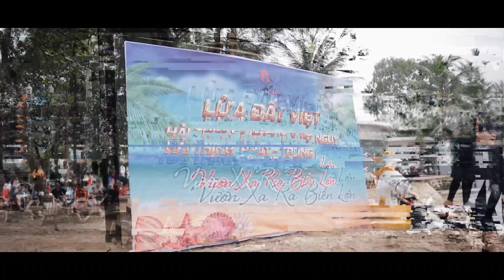Team building Cty Việt Anh